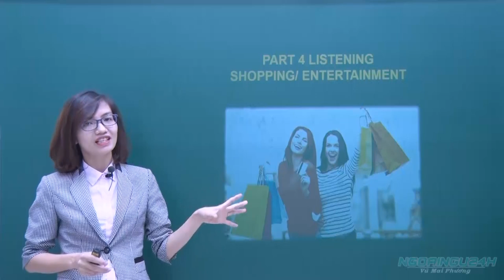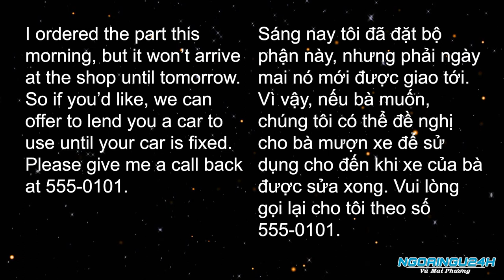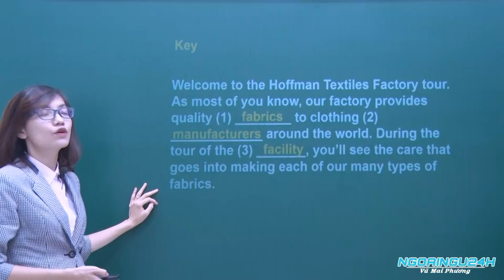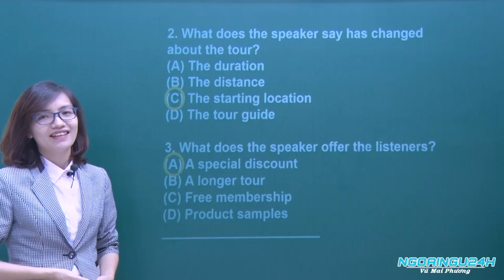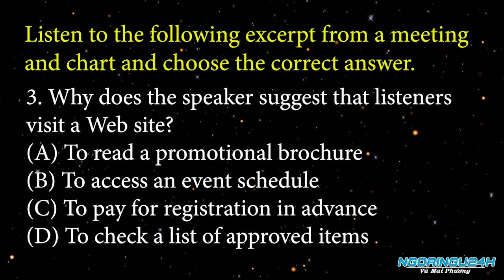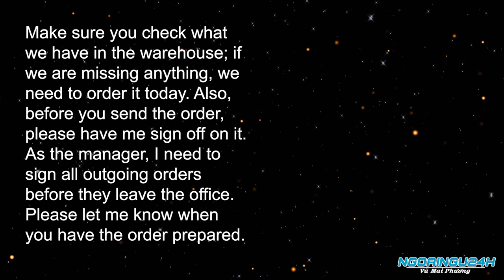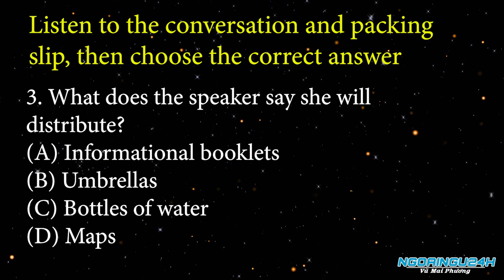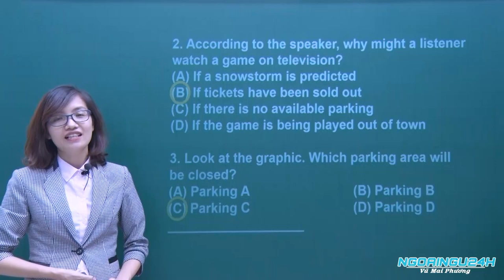TOEIC PART 4 - SHOPPING & ENTERTAINMENT - NEW FORMAT | CÔ MAI PHƯƠNG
TOEIC PART 4 - SHOPPING & ENTERTAINMENT | NEW FORMAT
NGOAINGU24H.VN | CÔ MAI PHƯƠNG
TEACHER: VŨ MAI PHUƠNG